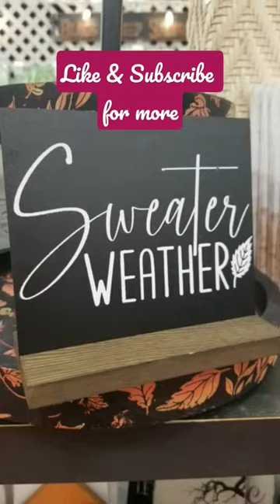Sweater Weather Chalk Board DIY